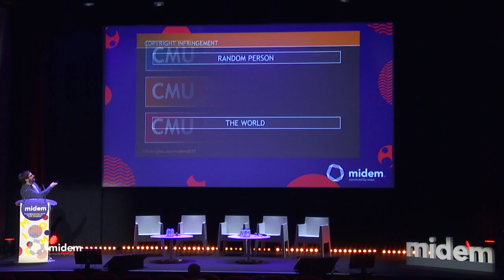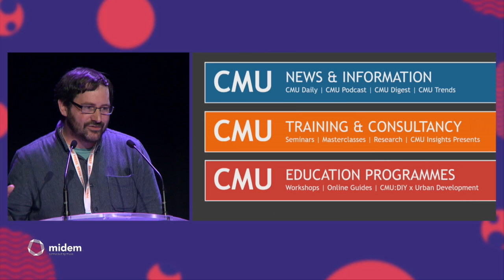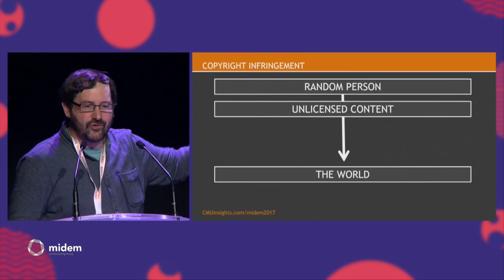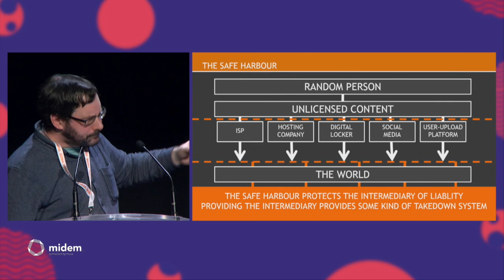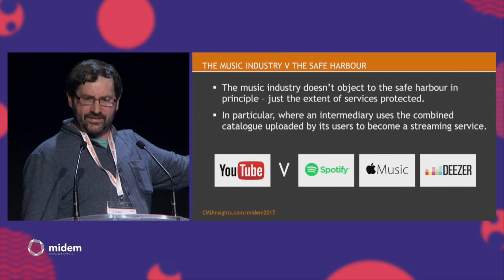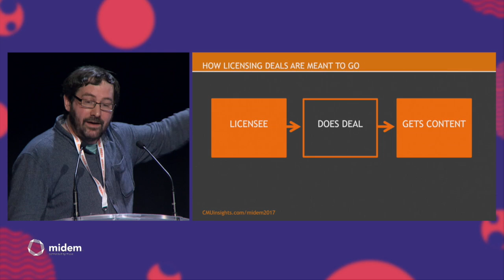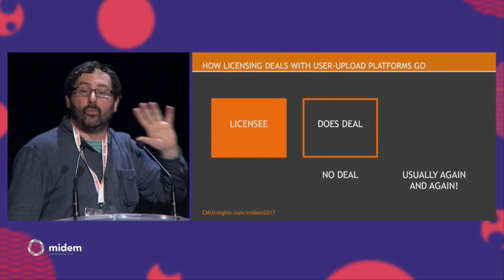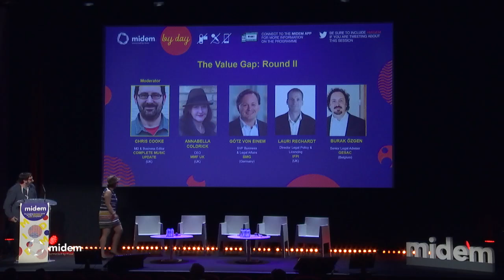Copyright Summit – The Value Gap: Round II - Midem 2017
A year after the first Copyright Summit, Midem brings together a panel of experts to assess the evolution of the Value Gap debate since last June, and explore ways in which the value of music can be protected and fair repartition of the value music among stakeholders in today’s more than ever digital environment.
• Annabella Coldrick, CEO, MMF (UK)
• Götz von Einem, SVP Business & Legal Affairs, BMG (Germany)
• Lauri Rechardt, Director of Licensing and Legal Policy, IFPI (UK)
• Burak Özgen, Senior Legal Adviser, GESAC (Belgium)
• Moderator: Moderator: Chris Cook, MD & Business Editor, Complete Music Update (UK)